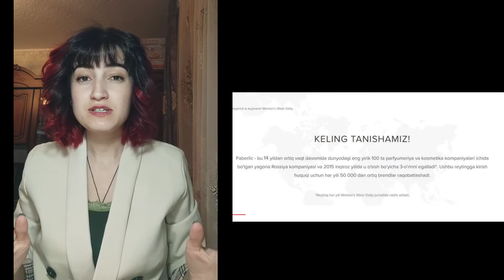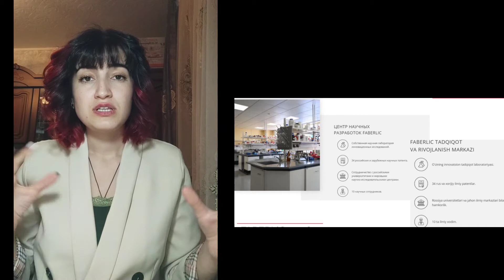Фаберлик Катта директори Аббосхонова Шодияхон FABERLIC компанияси хакида